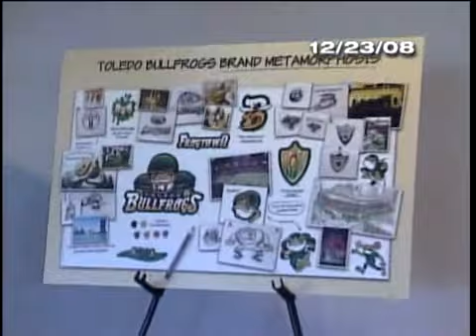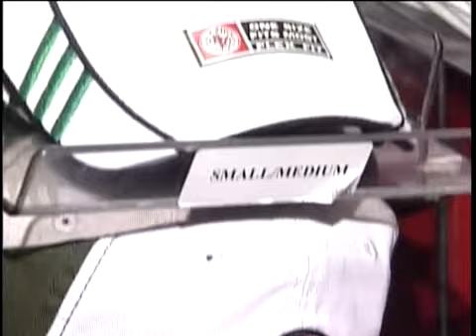Bullfrogs future in question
The Toledo Bullfrogs were supposed to start AF2 play in 2010.  It doesn't look like that's going to happen.  In fact, even the Bullfrogs aren't sure yet what's going to happen.